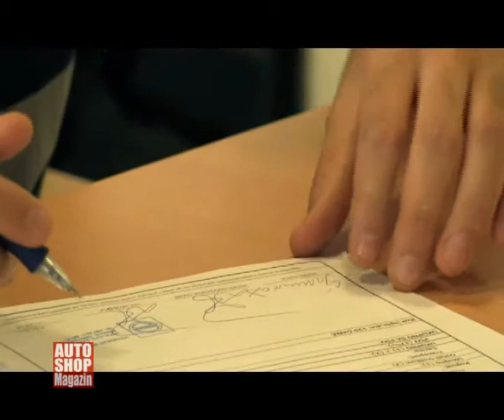774 kupovina automobila putem leasinga